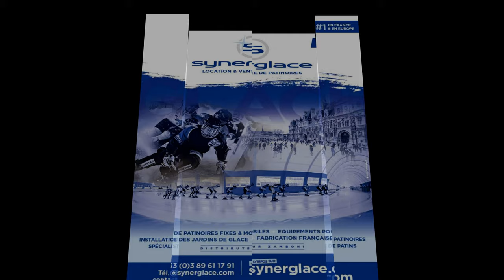Ice Business avec Vanessa Gusmeroli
Vanessa Gusmeroli
Triple championne de France, Médaille de bronze aux Championnats du Monde en 1997 à Lausanne et Deux participations aux J.O.
Elle entraine en Suisse depuis une quinzaine d’année maintenant…voici l'interview Ice Business